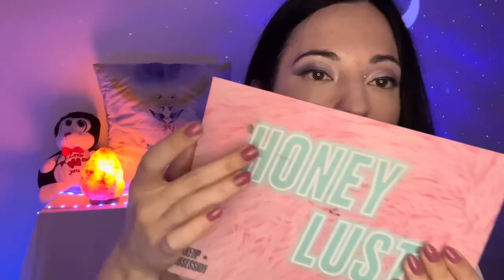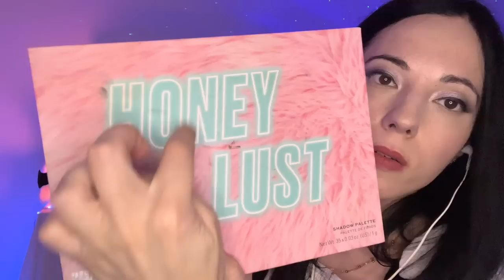ASMR 🎨TI TRUCCO PER LA TUA SERATA IN FESTA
Oggi mi dedicherò a te truccandoti tu rilassanti

Grazie mille😍😍

✨ Antonella Cavallo

✨ Stefano Magnani

✨ Licia Rita Sabbio

✨ Stefano Colombo

✨ Mara Poddighe

✨ Gianni Viglione

✨ Delux